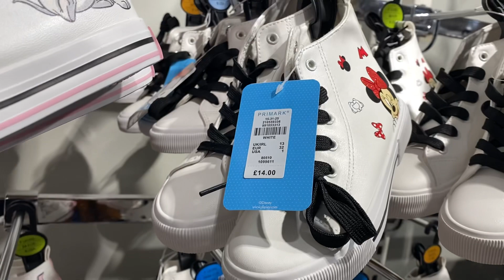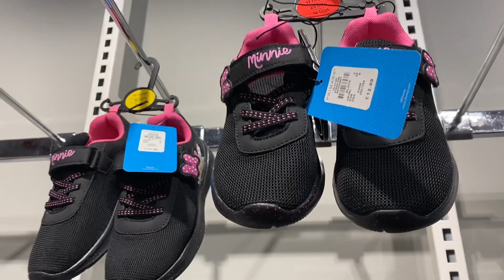Primark girls new shoes with price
Primark latest , new good quality black children/kids/girls trainer/ shoes  with price December 2022